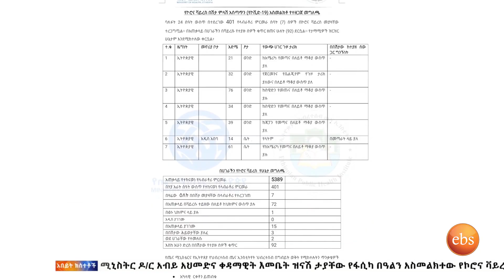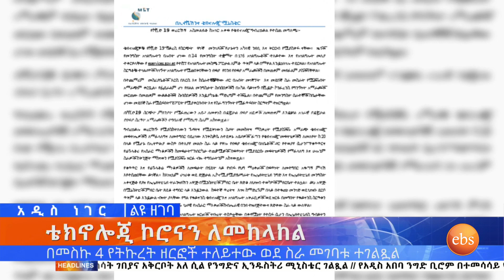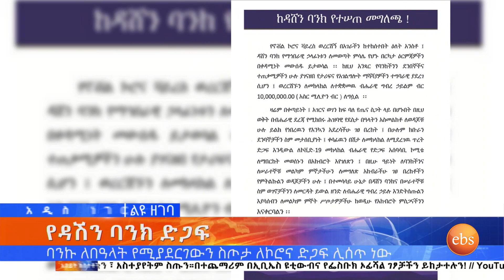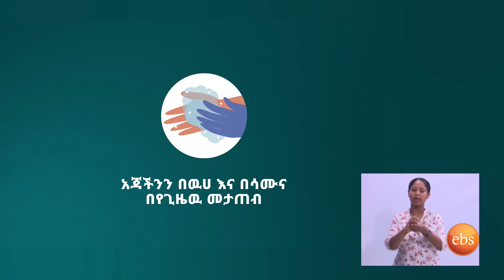አዲስ ነገር ሚያዝያ 8 የምሳ ሰዓት ዘገባ / What's New April 16, 2020